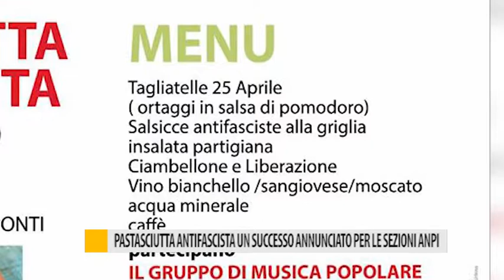Pastasciutta antifascista: un successo annunciato per le sezioni Anpi